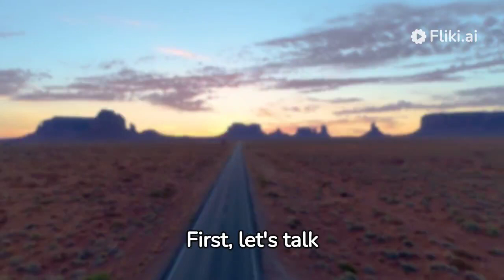"Top Affordable U.S. States to Explore on a Budget"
"Get ready to embark on an epic journey as we unveil the top affordable states to explore in the United States.
From the breathtaking natural beauty of national parks to vibrant cities teeming with culture, we've scoured the nation to find the perfect destinations for budget-conscious travelers.
Whether you're seeking serene landscapes, historic treasures, or culinary delights, our list has something for everyone without draining your wallet. Join us as we dive into the affordability, attractions, and local experiences that make these states stand out. It's time to turn your travel dreams into reality without sacrificing quality.
Discover the hidden gems, unique adventures, and incredible value these states offer for an unforgettable and affordable escape.

Don't miss this opportunity to plan your next journey on a budget. BudgetTravel AffordableStates USATravel Wanderlust TravelOnABudget"